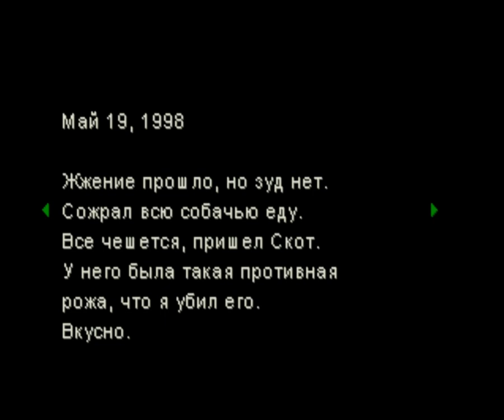Resident Evil [Chris Redfield] [Advanced Mode] (RUS) PSOne part 5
Проходим измененный режим. Он же сложный. В этом режиме герои начинают в другом костюме, противники  кусаются больнее, в половине комнат камера обзора видоизменена, комната с костюмами доступна сразу. Ключик специальный не нужен.
Прохождение / Walkthrough
Игровая платформа / Platform: PSOne (PlayStation)
Язык / Language: Русский / Russian

Resident Evil, known as Bio Hazard (バイオ ハザード Baio Hazādo?) in Japan, is a survival horror video game by Capcom originally released in 1996. Initially released for the PlayStation, ports of the game for the Sega Saturn and Windows soon followed.

The first installment in the Resident Evil series, the game introduces series mainstays Chris Redfield and Jill Valentine, members of an elite task force known as S.T.A.R.S. At the start of the game, players select one of them as they investigate the disappearance of their fellow team members on the outskirts of Raccoon City. Soon the team finds themselves trapped in an old mansion that is infested with zombies. By solving various puzzles, finding items and exploring the mansion, they uncover clues to solve the mystery, battling the various monsters of the mansion along the way using various firearms. Depending on the player's actions, the game ends in different ways. Resident Evil establishes many conventions seen in earlier games of the series, such as the control scheme, the inventory system as well as the typewriter-based saving process.

"Resident Evil video game" "Resident Evil PSX" "Resident Evil прохождение" "Resident Evil геймплей"
"Resident Evil  геймплей" "Resident Evil  gameplay" "Resident Evil longplay" "Resident Evil  let's play" "Resident Evil  walkthrough" "Resident Evil playthrough"  "Resident Evil survival horror"  "Resident Evil psone" "Resident Evil  PlayStation" "Capcom"  "S.T.A.R.S" "Raccoon City" "Chris Redfield" "Jill Valentine" "Special Tactics And Rescue Service" "Barry Burton" "Albert Wesker" "Brad Vickers" "Rebecca Chambers"    "Resident Evil Advanced Mode" "Resident Evil измененный режим"
"Resident Evil измененный" "Resident Evil измененная"